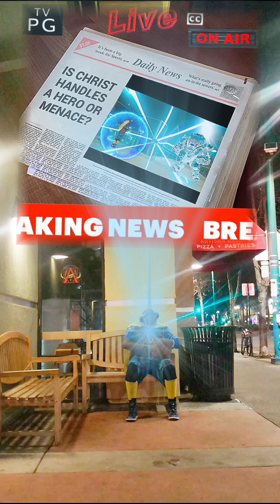ChristHandles(Super Hero Short Film)-Super Man-Fire Powers-ProBasketball-DC Heroes-Jesus-NewYr 2024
The devil tried to get me to give up in 2023! Yo the devil is a liar!! By GOD'S Grace here is my 1st CHRIST✝️🏀HANDLES Super Hero Short Film of 2024! PRAYIZEE JESUSSSSS!!"YOUR DONATION IS NEEDED TODAY TO HELP CHRIST✝️🏀HANDLES GO HELP MORE KIDS IN THE HOOD BE SAVED IN THE LOVE OF JESUS!" TO DONATE TODAY Yo check out the new CHRIST✝️🏀HANDLES Super Hero Short Film! "NO MATTER HOW PEOPLE MAY SEE US ON THE OUTSIDE BY GOD'S GRACE JESUS LOVES US AND ONLY SEES US FOR WHO WE TRULY ARE HIM ON THE INSIDE FOR HIS GLORY!"(I Samuel 16:7 NKJV
But the LORD said to Samuel, “Do not look at his appearance or at his physical stature, because I have refused him.